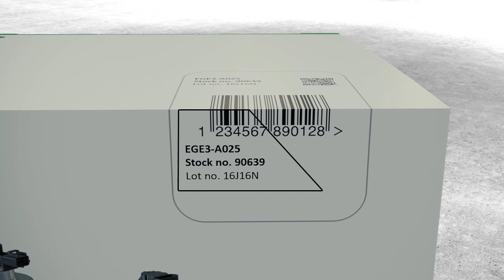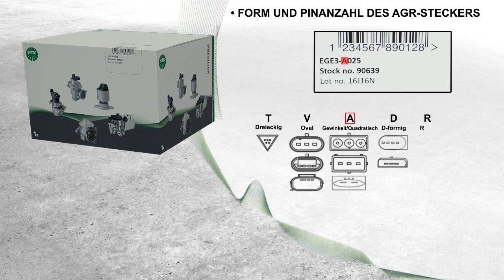NGK | NTK AGR-Ventil elektrisch by GÖHRUM Fahrzeugteile GmbH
Dieses Video zeigt die Einbauposition der AGR-Ventilelektronik in einem Dieselmotor. Es erklärt auch die Funktion des AGR-Ventils und wie man den Produktcode entziffern kann.

▬ GÖHRUM ▬▬▬▬▬▬▬▬▬▬▬▬▬▬▬

▬ Die Fakten ▬▬▬▬▬▬▬▬▬▬▬▬▬▬

EIN TEIL DES ERFOLGS:
- Handelstreue
- klare Sortimentspolitik

GÖHRUM Fahrzeugteile GmbH
Ulmenstr. 19
71069 Sindelfingen

▬ Ende ;-) ▬▬▬▬▬▬▬▬▬▬▬▬▬▬▬

Alle Inhalte dieses Videos sind urheberrechtlich geschützt. Das Urheberrecht liegt, soweit nicht ausdrücklich anders gekennzeichnet, bei der NGK SPARK PLUG EUROPE GmbH